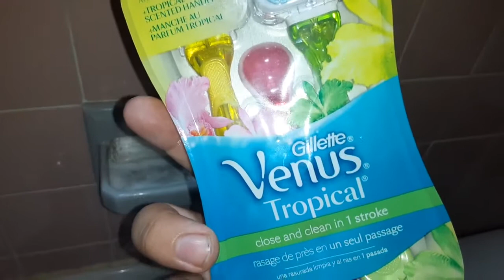Gillett Venus tropical shavers